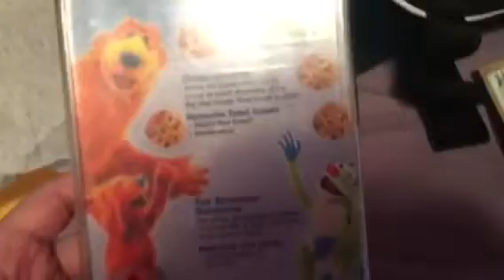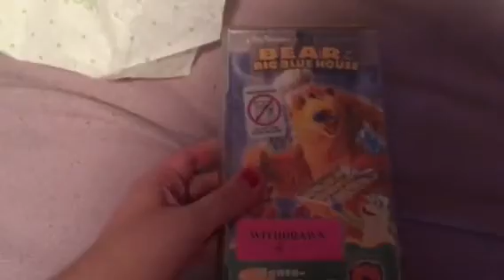Surprise Video 1